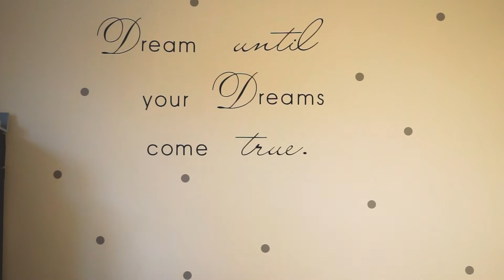L' éthanol E85, le carburant idéal? | TOUT SAVOIR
L'éthanol est un carburant que l'on voit de plus en plus, mais qu'est ce que c'est exactement? Dans cette vidéo nous tentons d'y répondre le plus simplement possible!

Si ce contenu vous plait, dites le en commentaire et laissez-nous savoir ce que vous aimeriez voir ensuite! À très vite!